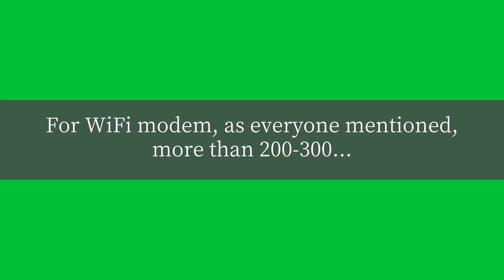How many devices can connect with a WiFi modem?